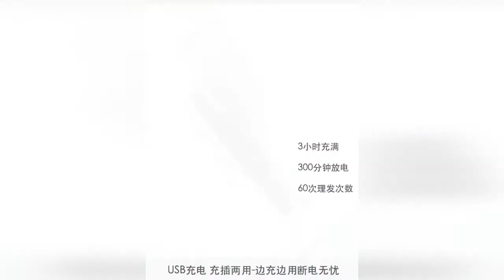Hair Clipper Xiaomi Riwa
🔔 Bell